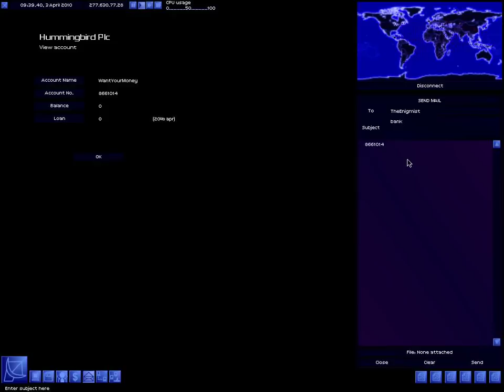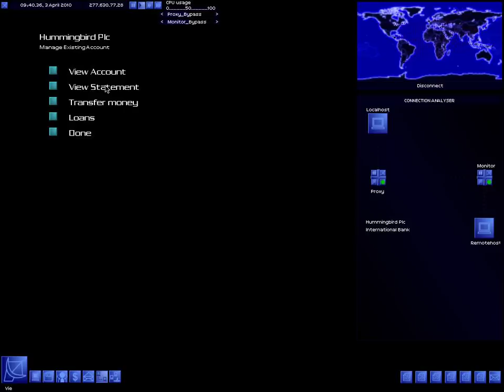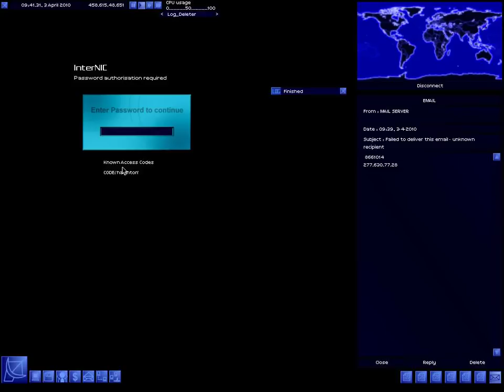Uplink - Steal Money from Bank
‽ CANALI ‽ CHANNELS ‽

Puoi aiutare a supportare il canale e permettere a tutti di vincere tanti bei giveaway girando questa ruota della fortuna una volta al giorno, offerta gentilmente da AllKeyShop: